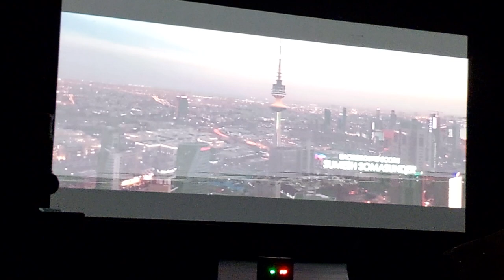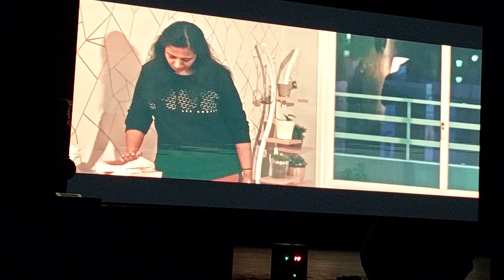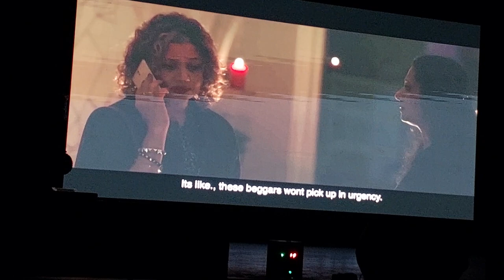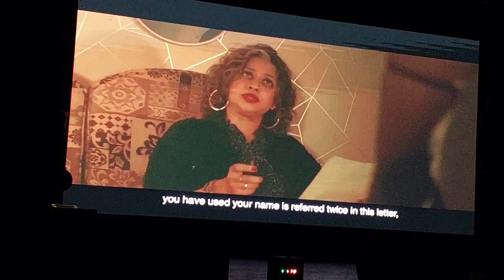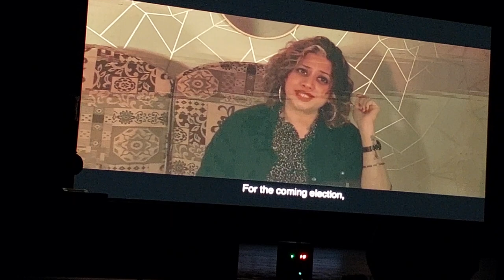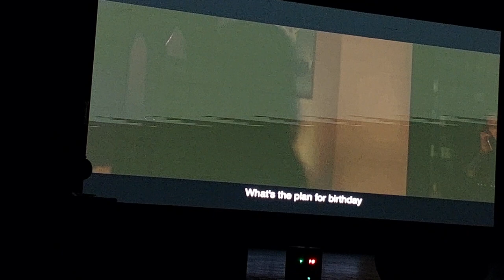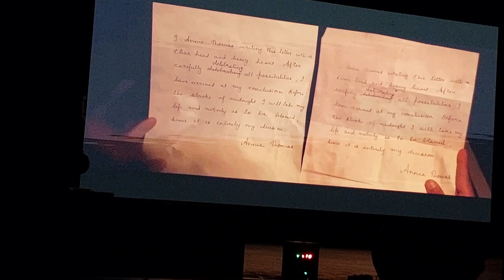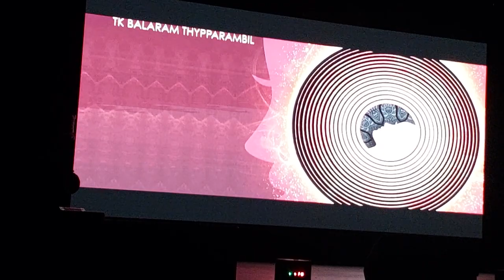short film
TEXAS KUWAIT SHORTFILM CONTEST